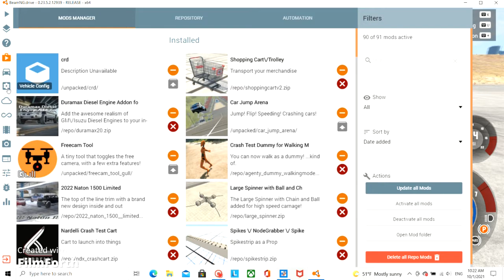How Much Nitrous & Boost do you think a Ibishu covet take?(BeamNGDrive)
In This Video I Show how much nitrous and boost a stock Bottom end of the Ibishu Covet will take. How fast Can We Make It?